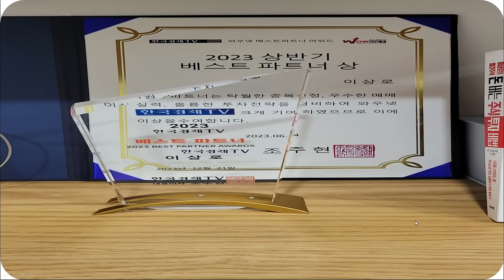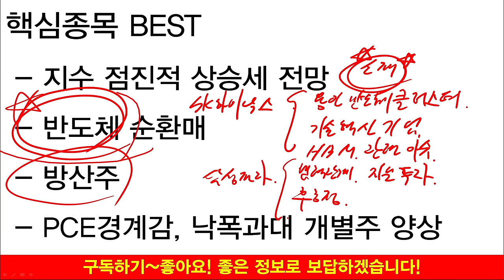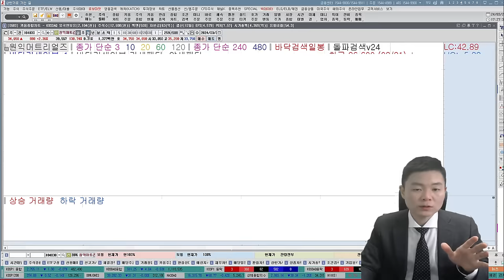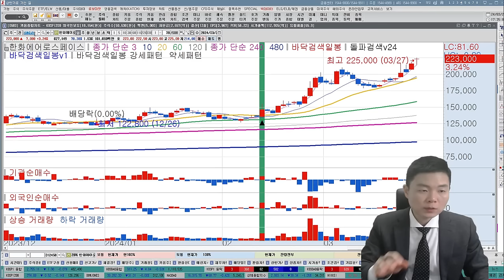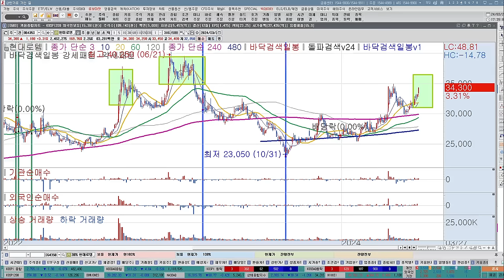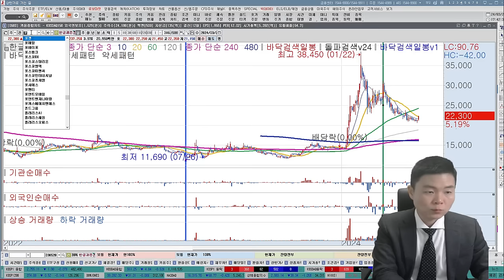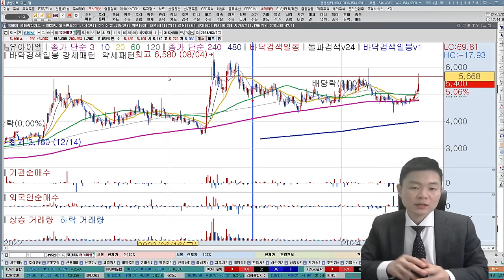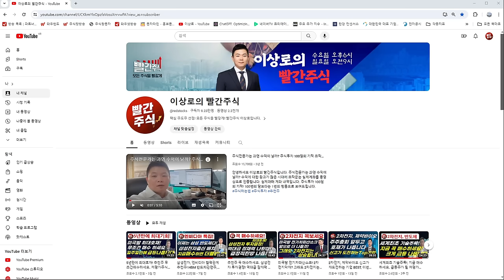삼성전자, SK하이닉스 최대수혜주, 사상최대실적 불구 역대급저평가성장주, 추천주 지금 매수하세요.(HBM,반도체관련주,반도체,한미반도체,급등주,상한가주식,방산주,한화에어로스페이스)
00:00~04:06 주식시장 전망, 코스피 전망
04:06~15:01 반도체관련 저평가성장주 소개
15:01~19:10 방산주 추천주 공개
19:10~26:41 낙폭과대 개별주 추천주 공개